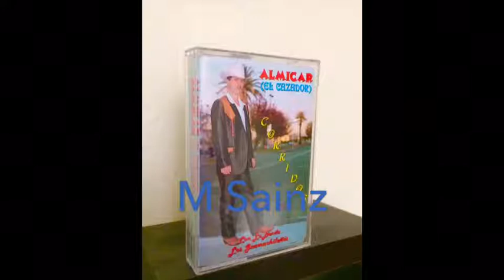Almíkar El Cazador Manuel Salas